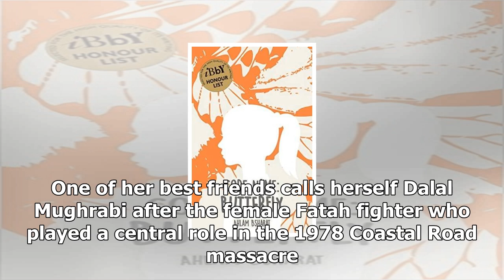News-code name: Butterfly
News - News-code name: Butterfly

Butterfly is not your average schoolgirl at least not if you went to school in the UK. One of her best friends calls herself Dalal Mughrabi after the female Fatah fighter who played a central role in the 1978 Coastal Road massacre. Another classmate, Fida, is nicknamed AlKhansa after an Arabian poet who was known for odes that mourned the loss of her two brothers. One of Fida’s brothers died in the First Intifada, the other in the second. It is these experiences of being a teenager living under ...